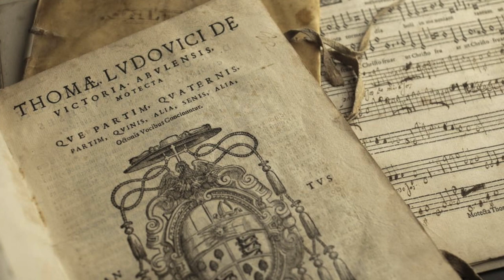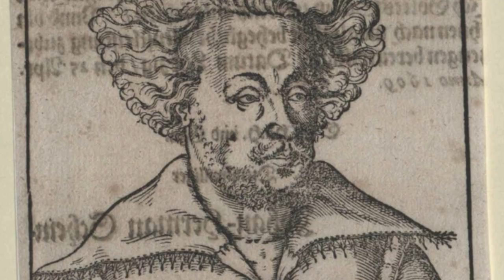lux aeterna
OSTERKONZERT
15. April 2023 / 19:30
(Einführungsvortrag: 19:00)

Ensemble 15.21
Marcus Hufnagl (Orgel)

Gegründet an der Wende zum 21. Jahrhundert beschäftigt sich das Ensemble 15.21 mit Vokalmusik der Renaissance- und Barockzeit, sowie mit zeitgenössischen Kompositionen.
Dies spiegelt sich auch im Namen des Ensembles und in der Zusammenstellung spezieller Programme wider.
Das Konzert „lux aeterna“ („ewiges Licht“) beschäftigt sich thematisch mit dem Ausblick auf die ewige Herrlichkeit, die uns vom lebendigen Gott offenbart wurde.
Ausgewählte Stücke aus Tomas Luis de Victoria (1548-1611), Heinrich Schütz (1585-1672) und Johann Hermann Schein (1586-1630) werden zur Aufführung gebracht.
Zusammen verschmelzen sie ausgehende Renaissance und anbrechendes Barock zu einem Bogen, der vom Diesseits in die Ewigkeit des Jenseits führt.